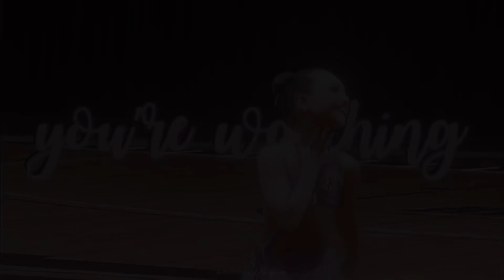Why Do These Tears Come at Night | My New Intro!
Coloring credits to me and serenity dm😋!

     🤍 My name is Snow!

     🤍 Of course! Let me know what you would like to do!

✨Who is your favorite dancer?
     🤍 My favorites are Brooke, Asia and Camryn.

✨Music
    🤍 Lucky - Britney Spears

✨Videos
    🤍Lifetime

-Snow😗✌️✨🤍